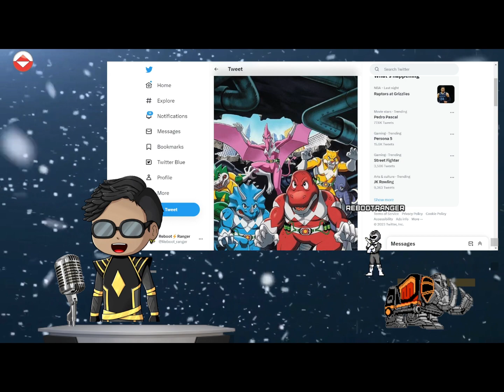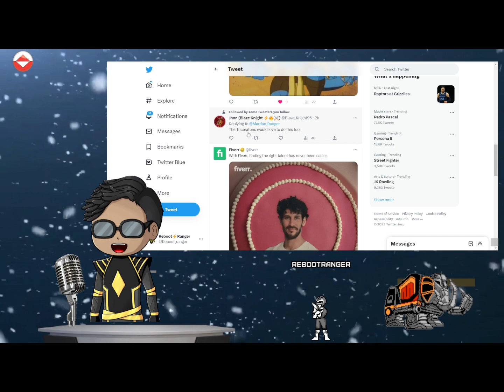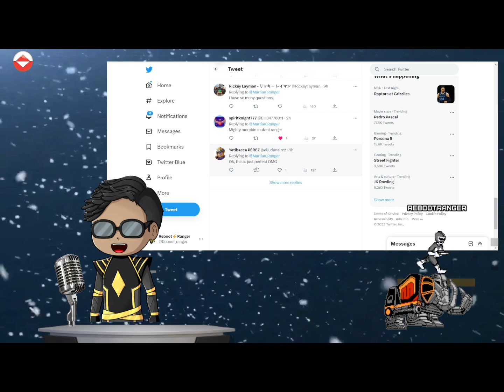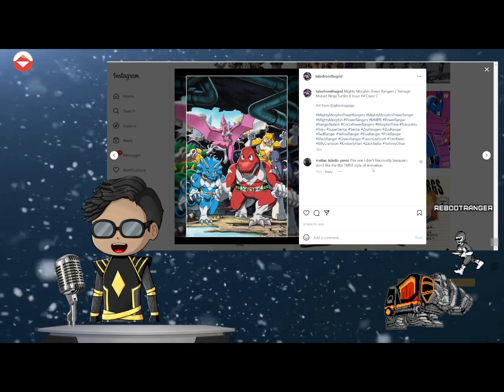MMPR|TMNT II|Issue #4 Cover C|reboot_ranger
Hanayura

!Socials